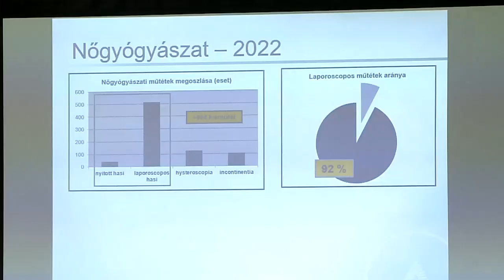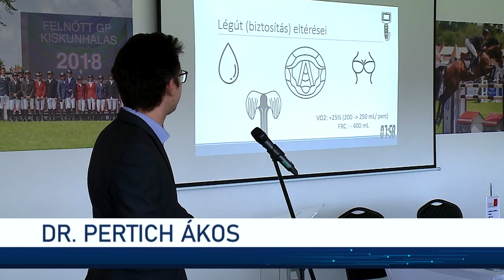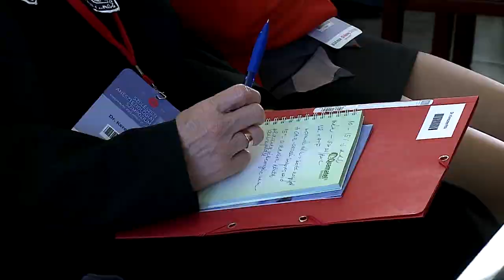A jobb betegellátás a cél (Halas Tv - Híradó)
Szülészeti Aneszteziológiai Szimpózium helyszíne Kiskunhalas.  A szakemberek fő témaköre ezen a két napon a szülészeti vérzések kezelése. Az előadások során az adott szakterületek képviselői számolnak be a legújabb kutatási eredményekről a Kincsem Házban.